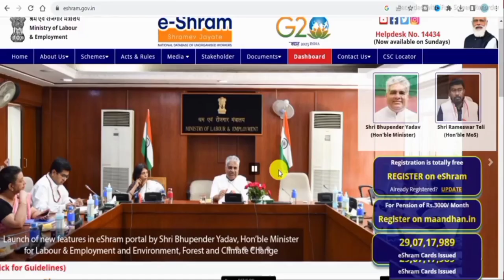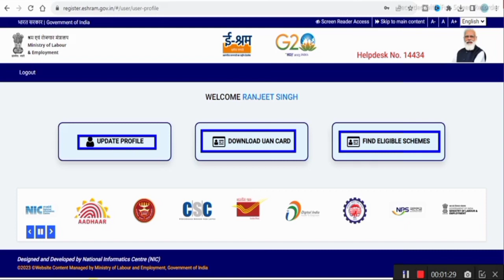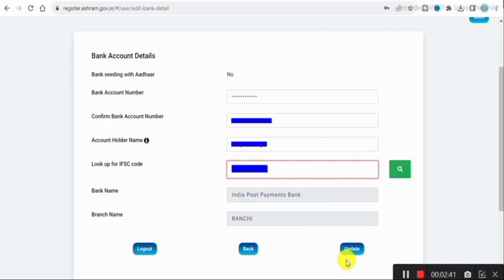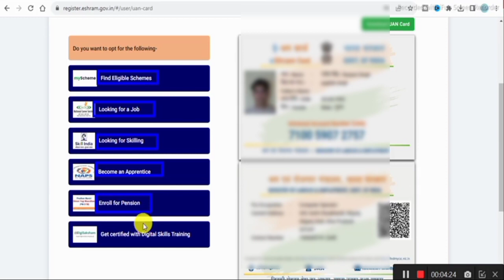ई श्रम कार्ड अपडेट ऑनलाइन | e shram card bank account change | e shram card update kare mobile se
Ranjeet singh

Fujifilm Instax Mini 90 Neo Classic Instant Film Camera
Boya BY M1 Mic For Youtube
AmazonBasics 50-Inch Lightweight Tripod with Bag
Redmi Note 12 5G
OnePlus Nord CE 3 Lite 5G
Redmi 11 Prime 5G
SJCAM C200 Action Camera 4K
SVORD™ K8 Wireless Microphone
JBL Commercial CSLM20B Auxiliary
KV Electronics Vlogging kit